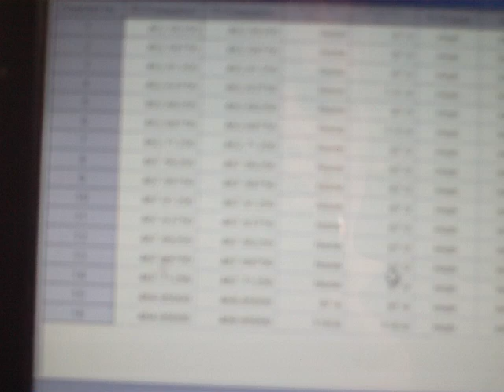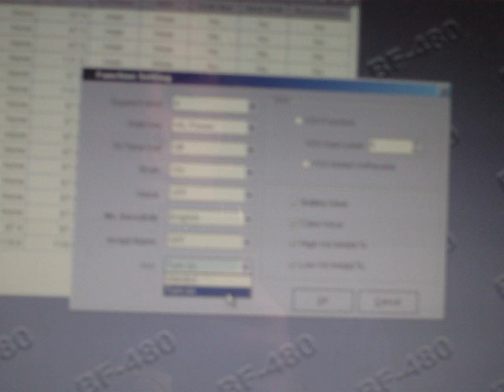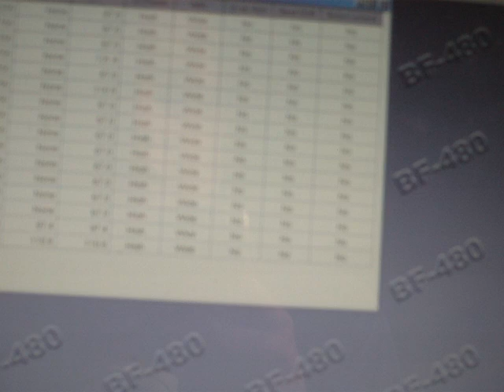[Tactical Comms] Baofeng BF-888 BF-888S BF-666S H777 UHF FRS Programming BF-480 Software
BHD B-828 BF888S Retevis H777 Standard Kenwood USB programming connector.  Going through the basics of programming this new radio from China.

VFO default frequency 136.0250 MHz / channel 0 "reset" VFO default frequency 470.6250 MHz / channel 127 "reset"
Channel 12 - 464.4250 MHz 073I DPL (inverted 073 DCS, D073I - D506N)
Channel 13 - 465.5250 MHz 703I DPL (inverted 703 DCS, D703I - D565N)
Channel 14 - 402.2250 MHz CSQ
Channel 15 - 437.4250 MHz CSQ
Channel 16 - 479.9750 MHz CSQ
Channel 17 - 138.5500 MHz CSQ
Channel 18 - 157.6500 MHz CSQ (some versions have 155.6500 MHz as channel 18)
Channel 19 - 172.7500 MHz CSQ
Channel 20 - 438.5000 MHz CSQ
Channel 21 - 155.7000 MHz CSQ
Channel 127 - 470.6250 MHz CS

Retevis RT36

Channel 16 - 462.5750 MHz 743I DPL (inverted 743 DCS, D743I - D654N)
Channel 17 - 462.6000 MHz 332I DPL (inverted 332 DCS, D332I - D455N)
Channel 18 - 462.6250 MHz 127.3 Hz PL
Channel 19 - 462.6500 MHz 243I DPL (inverted 243 DCS, D243I - D351N)
Channel 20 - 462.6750 MHz 606 DPL
Channel 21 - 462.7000 MHz 731I DPL (inverted 731 DCS, D731I, D155N)
Channel 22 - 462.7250 MHz 136.5 Hz PL
Retevis RT27 RT-22 FRS RT47 RT48 Retevis FRS CTCSS tones DCS codes

Default Factory  Channels Frequencies
Channel 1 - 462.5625 MHz 67.0 Hz PL - HIGH power
Channel 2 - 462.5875 MHz 118.8 Hz PL - HIGH power
Channel 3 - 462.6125 MHz 127.3 Hz PL - HIGH power
Channel 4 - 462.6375 MHz 131.8 Hz PL - HIGH power
Channel 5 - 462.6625 MHz 136.5 Hz PL - HIGH power
Channel 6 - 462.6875 MHz 141.3 Hz PL - HIGH power
Channel 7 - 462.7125 MHz 146.2 Hz PL - HIGH power
Channel 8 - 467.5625 MHz 243 DPL (D243N) 243 DCS - LOW power
Channel 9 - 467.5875 MHz 032 DPL (D032N) 032 DCS - LOW power
Channel 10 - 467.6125 MHz 047 DPL (D047N) 047 DCS - LOW power
Channel 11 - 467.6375 MHz 051 DPL (D051N) 051 DCS - LOW power
Channel 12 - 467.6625 MHz 053 DPL (D053N) 053 DCS - LOW power
Channel 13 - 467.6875 MHz 065 DPL (D065N) 065 DCS - LOW power
Channel 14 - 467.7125 MHz 116 DPL (D116N) 116 DCS - LOW power
Channel 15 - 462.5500 MHz 123.0 Hz PL - HIGH power
Channel 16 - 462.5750 MHz 743I DPL (inverted 743 DCS, D743I - D654N) - HIGH power
Channel 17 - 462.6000 MHz 332I DPL (inverted 332 DCS, D332I - D455N) - HIGH power
Channel 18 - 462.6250 MHz 127.3 Hz PL - HIGH power
Channel 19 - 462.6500 MHz 243I DPL (inverted 243 DCS, D243I - D351N) - HIGH power
Channel 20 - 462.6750 MHz 606 DPL (D606N) 606 DCS - HIGH power
Channel 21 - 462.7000 MHz 731I DPL (inverted 731 DCS, D731I, D155N) - HIGH power
Channel 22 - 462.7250 MHz 136.5 Hz PL - HIGH power

Channel 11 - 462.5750 MHz 743I DPL (inverted 743 DCS, D743I - D654N)
Channel 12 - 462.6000 MHz 332I DPL (inverted 332 DCS, D332I - D455N)
Channel 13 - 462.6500 MHz 243I DPL (inverted 243 DCS, D243I - D351N)
Channel 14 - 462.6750 MHz 606 DPL (D606N)
Channel 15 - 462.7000 MHz 731I DPL (inverted 731 DCS, D731I, D155N)
Channel 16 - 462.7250 MHz 462I DPL (inverted 462 DCS, D462I, D252N)